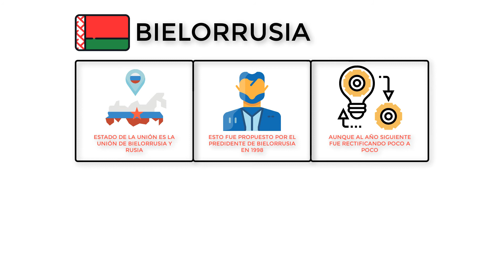¿Por qué se quieren UNIFICAR BIELORRUSIA y RUSIA?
Se conoce por el nombre de estado de la Union a la unificación de los territorios de Rusia y Bielorrusia., esta idea fue propuesta por el presidente de Bielorrusia, aleksander lukashenko. en el año 1998.
Aunque desde el año 1999 lukashenko ha rectificado y dado marcha atras, cancelando algunos proyectos.  Esto debido principalmente a un mayor acercamiento hacia la union europea, donde se han registrado varios acuerdos económicos y politicos junto a esta, recibiendo ciertas ayudas económicas a cambio de una mayor integración dentro de esta union
Rusia por su parte no toma de buena manera este acercamiento, sintiéndolo como una amenaza, al igual que ha sucedido en el caso de Ucrania, aunque en la actualidad Bielorrusia sigue aun de parte de Rusia.